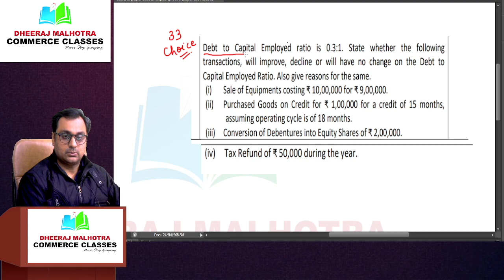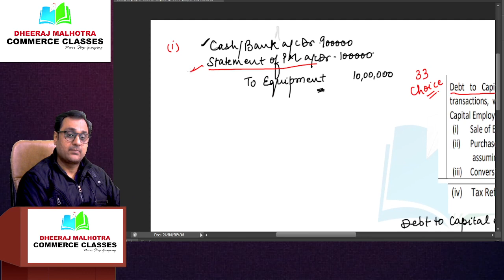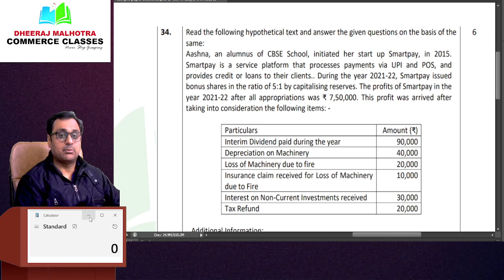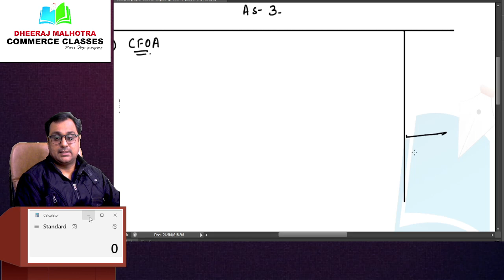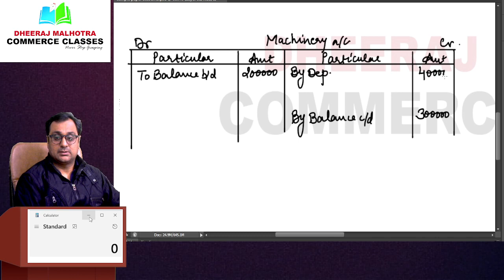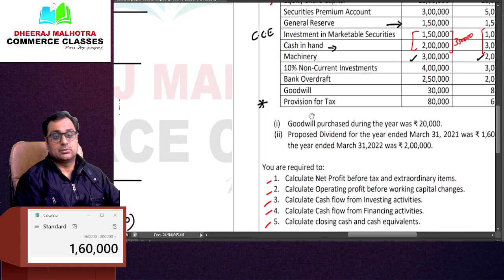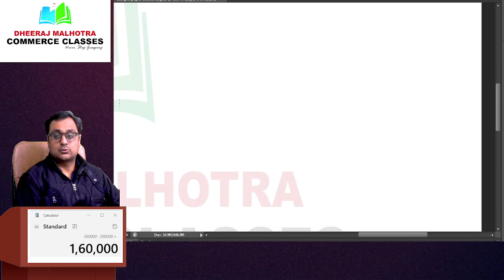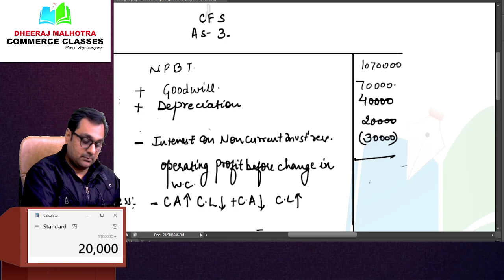Cbse Sample paper 2023 Class 12 Accounts part 13 | Detail explanation Q33 (alternative)& Q34